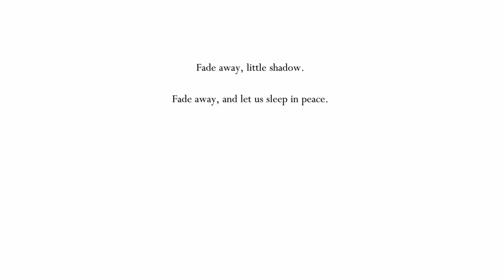hollow knight gameplay part 7 - dreams and dashes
today we found two new abilities - the dream nail and the crystal heart